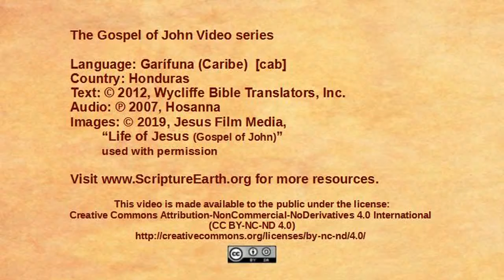Garífuna (Caribe) - John 17:1-26 “Jesus prays for his followers[cab]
Scripture Videos from the Gospel of John in Garífuna (Caribe) of Ezzz. [cab]